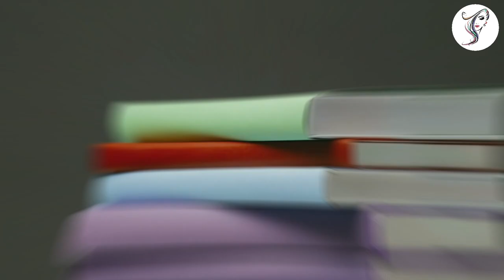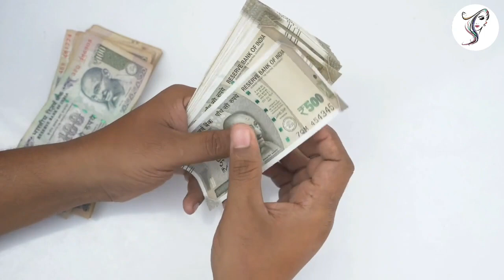Vastu Shastra इसे खाते ही 10 घोड़े की शक्ति आएगी अच्छे-अच्छो के पसीने निकाल दोगे, Jay Bageshwar Dham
इसे खाते ही 10 घोड़ों की शक्ति आ जायेगी, हर किसी के पसीने निकाल दोगे | vastu tips | बागेश्वर धाम